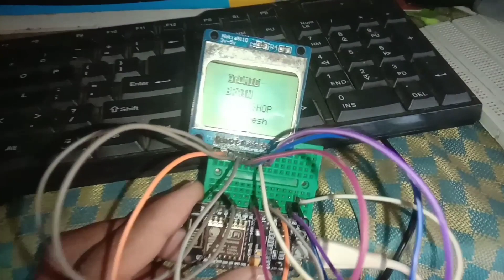esp8266 5110lcd display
8266esp  5110lcd